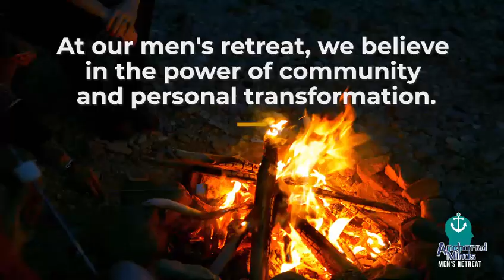Anchored Minds - Men's Retreat